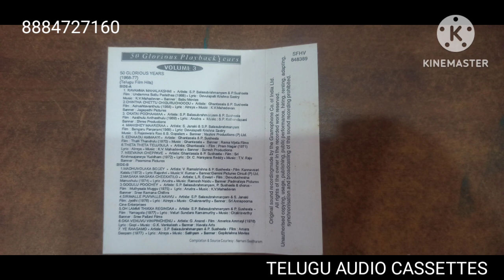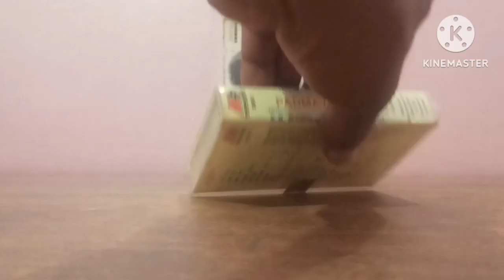Telgu Audio Cassettes 8884727160